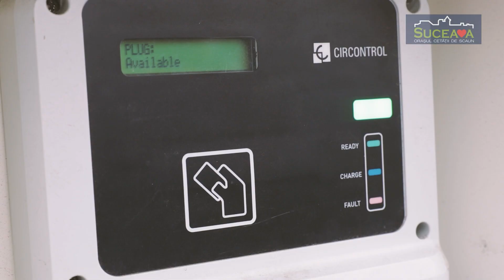Statii de incarcare rapida a vehiculelor electrice